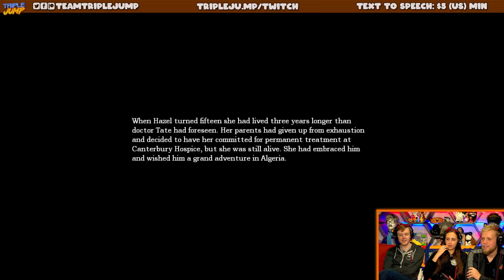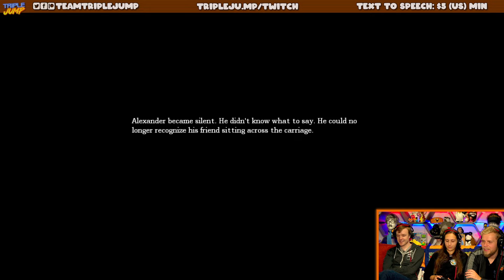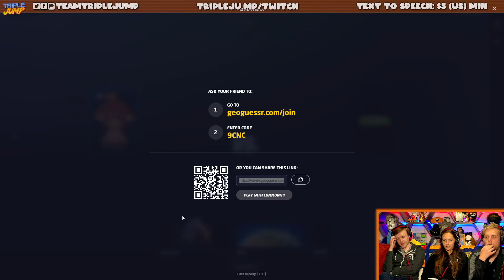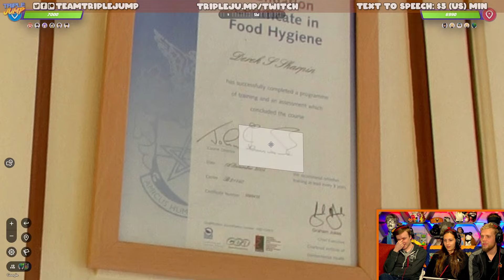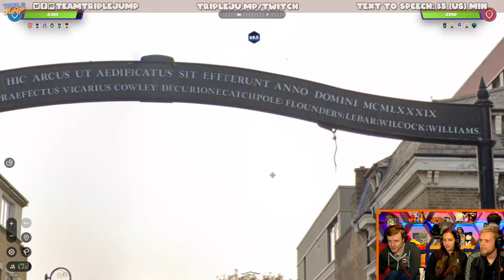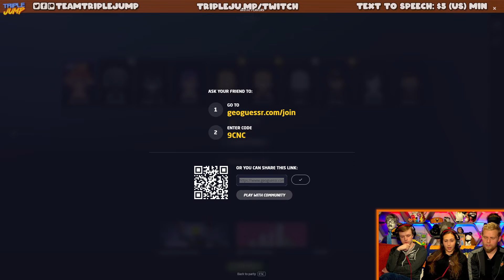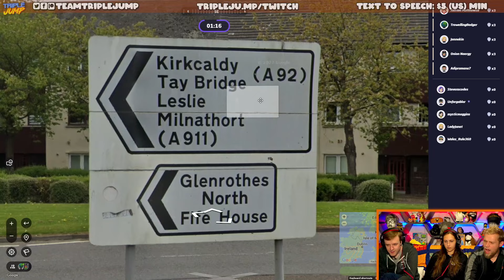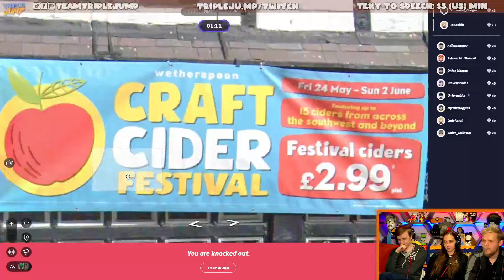THE END - Amnesia: The Dark Descent [Finale] | TripleJump Live!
We're in the endgame now, folks. Just a few more spooky occurrences await us in Daniel's super fun castle tour!

Follow the host on Twitter! Peter Austin @ThatPeterAustin // Ben Potter @Confused_Dude // Ashton Matthews @ScrambledAshton